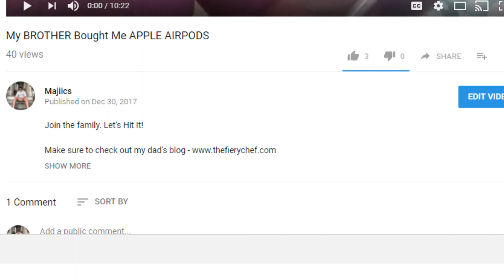2017 - WHAT A GREAT YEAR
I hope everyone had a great 2017 and i wish you all the best of luck in 2018.

Join the family. Leh Go!

Social Media